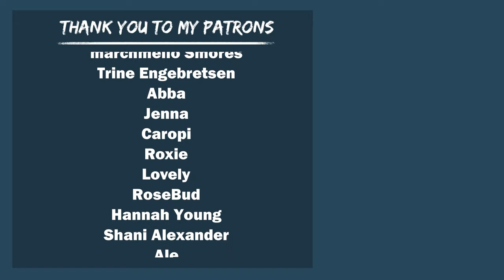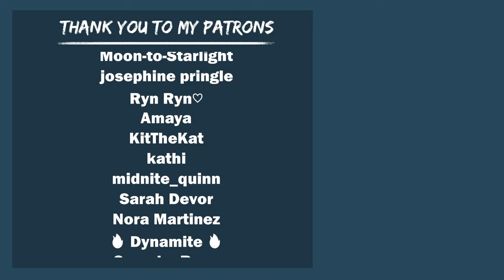Practicing On Your Stepbrother "Only If You Buy Me Dinner!" (Spicy ASMR)